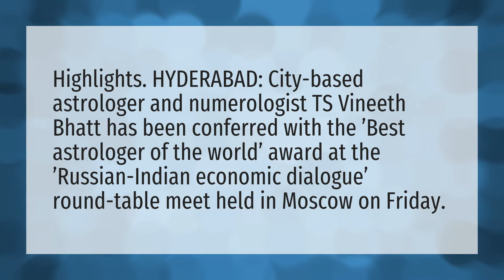Who is world best astrologer?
Rarest Zodiac Sign • Who is world best astrologer?